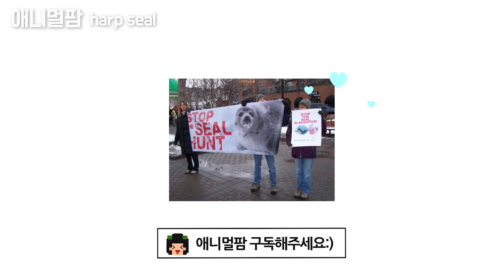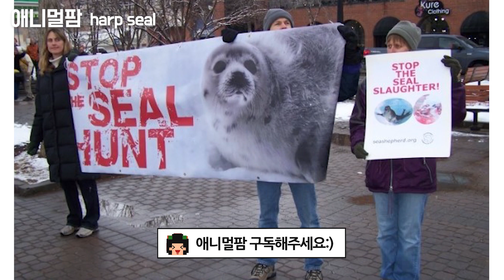하프물범의 출구없는 귀여움에 빠지쟈